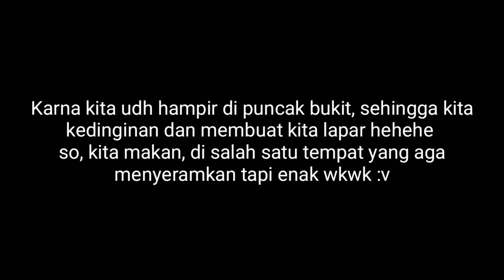Liburan ke beberapa wisata di Jogja || TravelVlog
terimakasih buat temen2 yang udah nunggu part 2 nya hihi
I'm sorry aku telat banget upload.
Oyaaaaa buat temen yang suka sama videoku like ya and sahre ke temen2 kalian karna di video ini aku merekomendadikan beberapa wisata yg di jogja guysss pokonya seru beddd
Thank u for watching guys I love you 😍